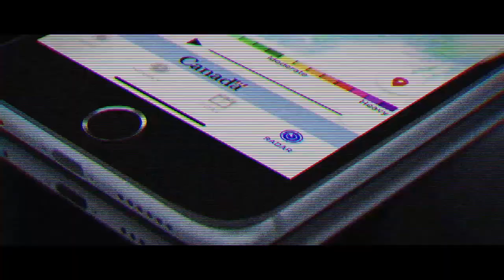WeatherCAN App trailer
Environment and Climate Change Canada’s mobile weather app. Receive weather alert notifications in your area, as well as in your saved locations, wherever you are in Canada. Get your latest forecast information directly from Canada’s official weather source.